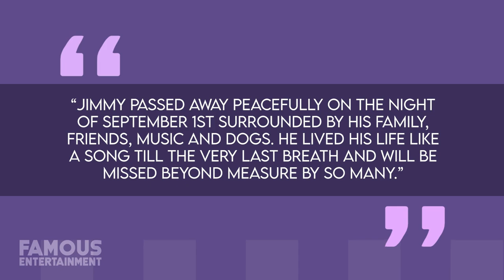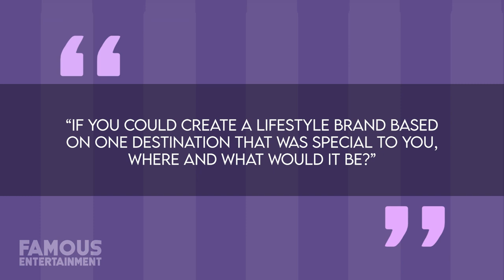Jimmy Buffett | House Tour | Remembering The Margaritaville Singer's Palm Beach Estates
Join us as we dive into the luxurious world of singer-songwriter Jimmy Buffett and his Palm Beach homes, where he embraced the tropical lifestyle that inspired his iconic music. Sadly, Jimmy has passed away at the age of 76, leaving behind a legendary legacy.

Living the Margaritaville dream, Jimmy and his wife found solace in Palm Beach, Florida, surrounded by ocean breezes and laid-back vibes. Forbes recognized him as a billionaire due to his Margaritaville empire, including resorts and restaurants. His real estate ventures included selling a beachside estate for $6.9 million in 2020 and an oceanfront mansion for a record-breaking $18.5 million in 2010.

Timecodes:
0:00 - Introduction
1:15 - Palm Beach Properties Overview
2:45 - Palm Beach Property #1 (Sold in 2020)
4:30 - Palm Beach Property #2 (Sold in 2010)
6:15 - Jimmy Buffett's Margaritaville Brand Legacy
7:45 - Conclusion and Question for Viewers

QUESTION OF THE DAY: “IF YOU COULD CREATE A LIFESTYLE BRAND BASED ON ONE DESTINATION THAT WAS SPECIAL TO YOU, WHERE AND WHAT WOULD IT BE?”